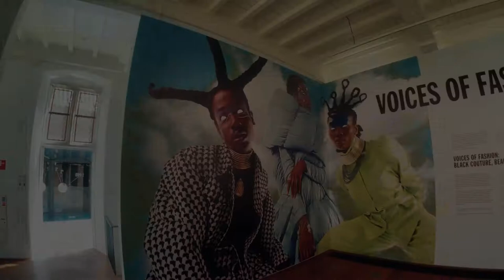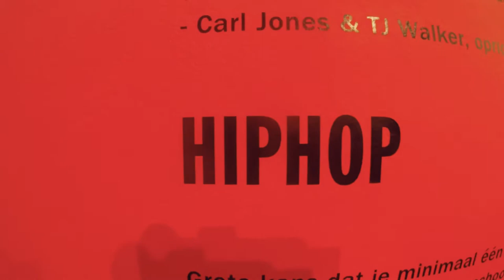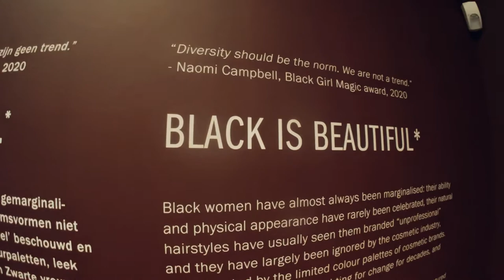‘EEN MUST-SEE TENTOONSTELLING VOOR IEDERE MODE-LIEFHEBBER!’ • CULTUURVLOG #89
Onlangs ging ik met Cheryl Denijn die jullie kennen van haar columns op de , naar Het Centraal Museum in Utrecht voor de tentoonstelling ‘Voices of Fashion’.

De vlog is wat korter dan normaal, omdat ik het blijkbaar nog steeds moeilijk vind om te vloggen in een museum dat open is, maar je krijgt alsnog een goeie inkijk van de tentoonstelling en sowieso moet je toch langs om echt de verhalen achter alle stukken te horen!

Dus allemaal voor 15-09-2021 nog even naar Utrecht om deze top tentoonstelling te bewonderen!

Ben je op zoek naar meer kunst- en cultuurtips, vlogs, blogs of columns van toffe makers? Neem dan eens een kijkje op de website van De Cultuurvlogger: